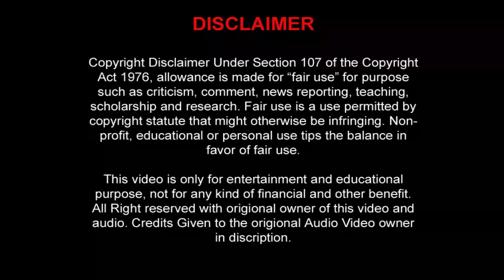O Ho (Hindi Pop) ओ हो (ओ-हो)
Movie/Album: O-Ho

Featuring: Sandali Sinha, Shiney Ahuja, Sardool Sikandar And Others

Singer: Sardool Sikandar

Lyrics: Sanjeev Anand

Courtesy: Super Cassettes Industries Private Limited (T-Series)

Year: 1999